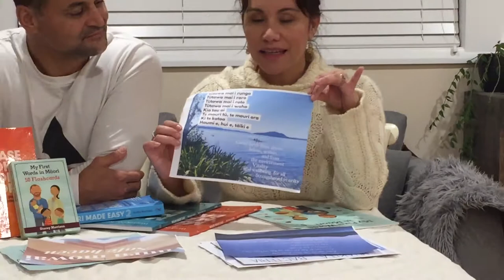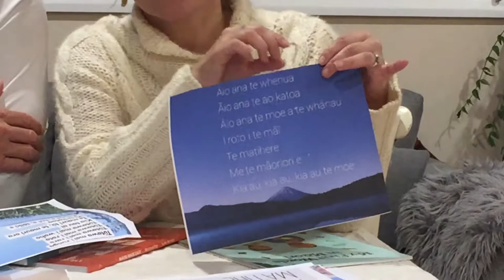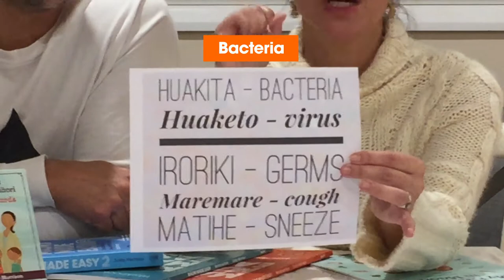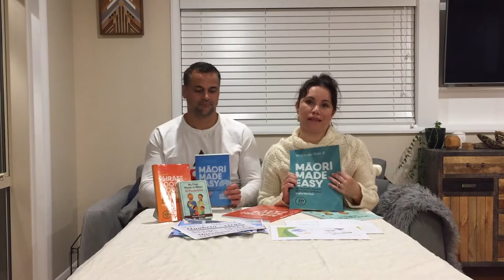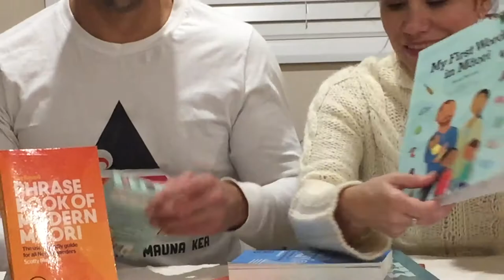At Home with Penguin and Stacey & Scotty Morrison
Even though we're moving to Level 2 soon Scotty and Stacey Morrison have shared some useful te reo Māori phrases relating to the current situation that you can continue to use!